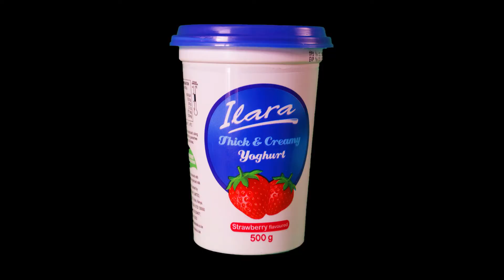ILARA STRAWBERRY YOGURT AD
For the love of Strawberry Yogurt by Ilara, we thought about giving it such a taste as we feel it.